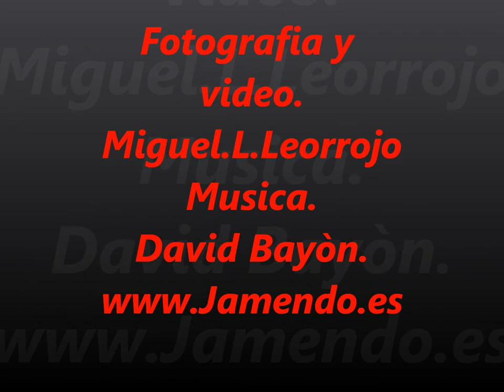Los Escullos(Noche y dia)Almeria Turistica.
Los Escullos,pequeño núcleo pesquero y turí­stico situado en la ensenada de su nombre, bajo el Cerro del Fraile y junto a la Playa del Arco, dentro del Parque Natural del Cabo de Gata-Ní­jar, en un entorno bellí­simo en el que sobresalen los acantilados y las originales formas que la erosión ha producido.
Con este Video tercero de la serie,espero haber cubierto la belleza de este lugar de dia y de noche.